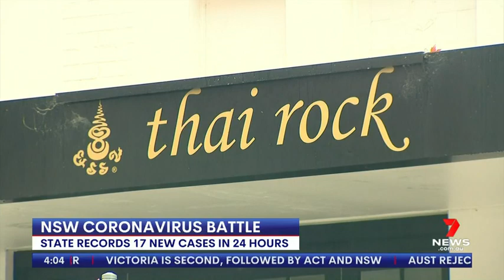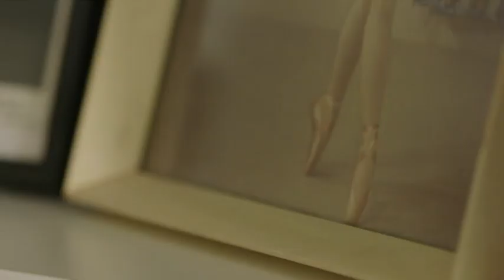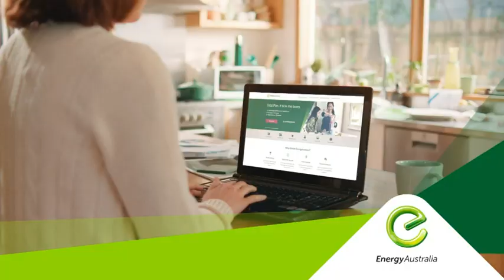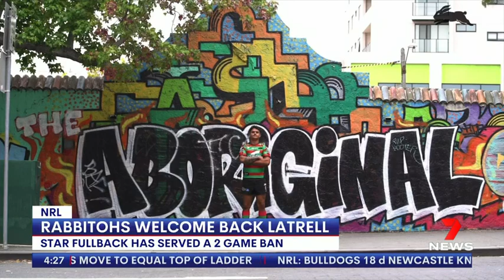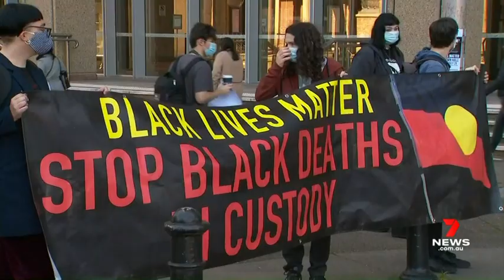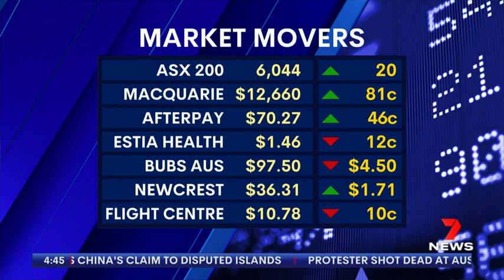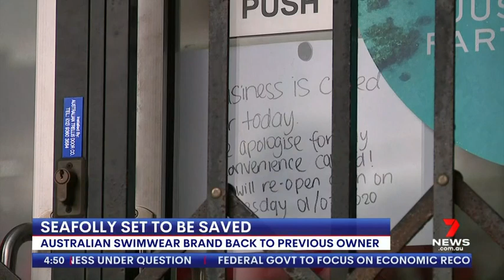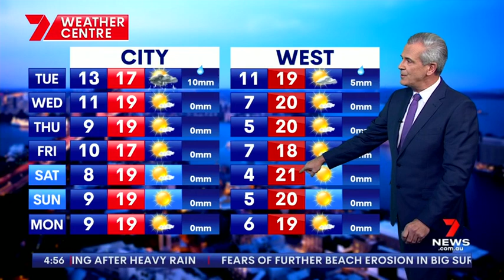Seven's Afternoon News Sydney - 27/07/2020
New graphics. Presented by Ann Sanders.